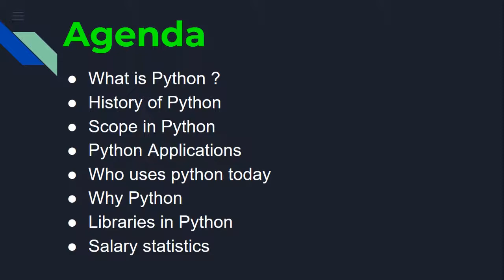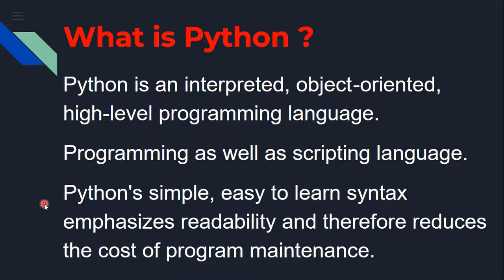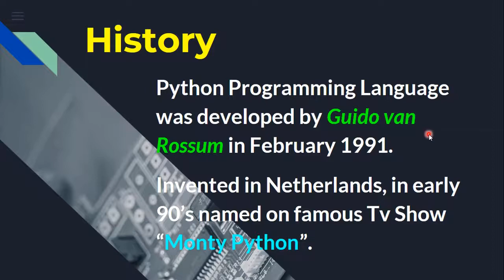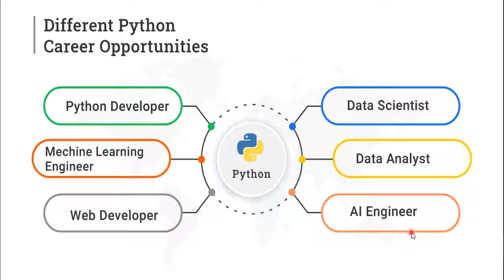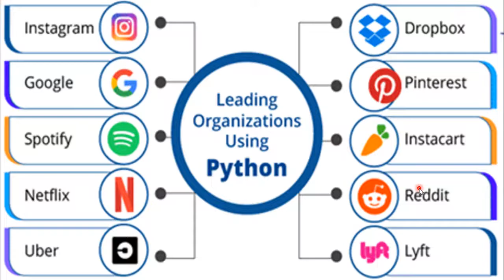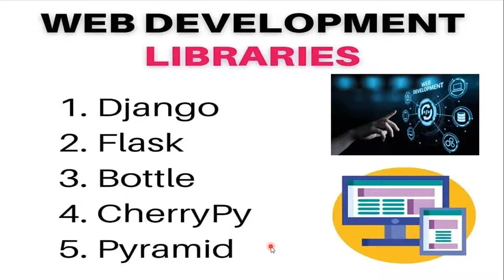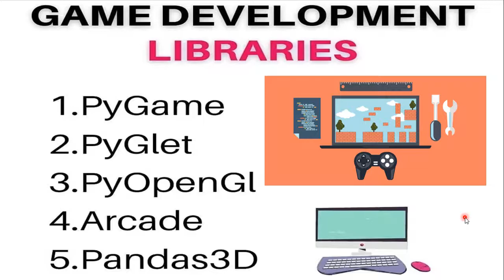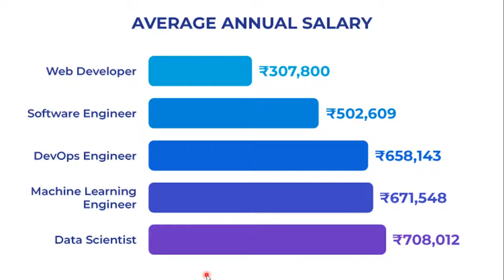Importance of Python in industry | Importance of Python Programming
Hello mates,

we are going to discuss the importance of python in industry than other programming languages. We are not discouraging any other Programming language, but there are some unique things and tasks which make python unique than other languages.

What's the Agenda ?

- scope of python
- What can I do with python
- Who uses python today
- why do people use python

And we discuss that different libraries are used for different tasks and some industrial income stats.

Show your love to our community and keep supporting us.